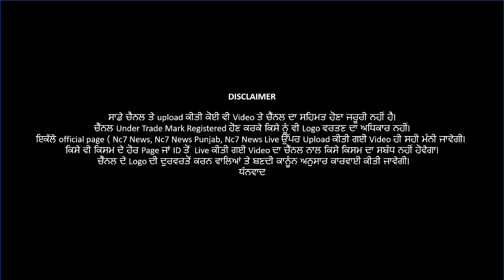Muktsar ਜਮੀਨੀ ਵਿਵਾਦ ਨੂੰ ਲੈ ਕੇ ਔਰਤ ਦੀ ਕੁੱਟਮਾਰ || Woman beaten over land dispute | Nc7 News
Muktsar ਜਮੀਨੀ ਵਿਵਾਦ ਨੂੰ ਲੈ ਕੇ ਔਰਤ ਦੀ ਕੁੱਟਮਾਰ
Woman beaten over land dispute | Nc7 News  ||